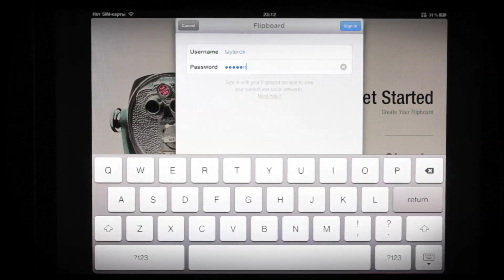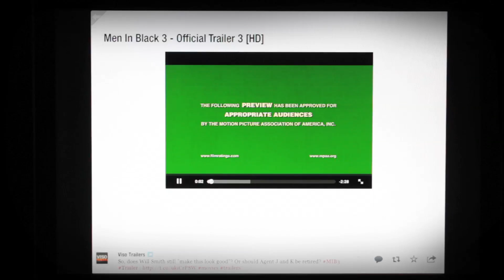Хороший, Плохой, Злой #2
некислый обзор программ для ios

Сегодняшние приложения:
1) Smash Cops